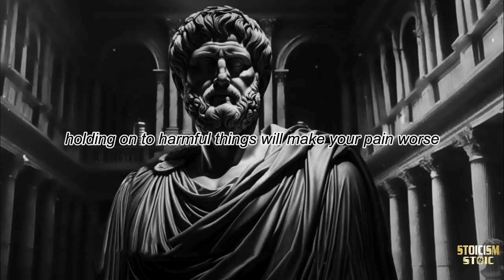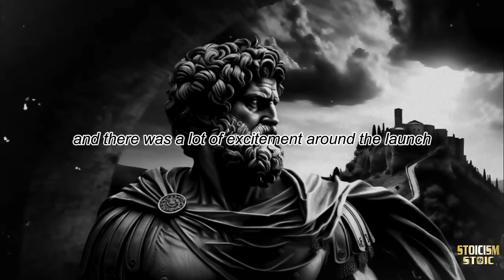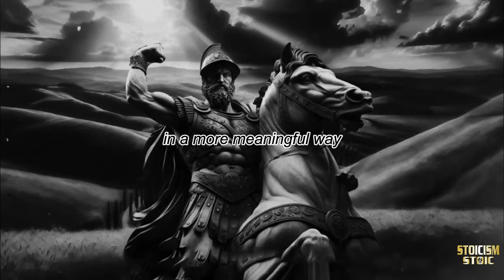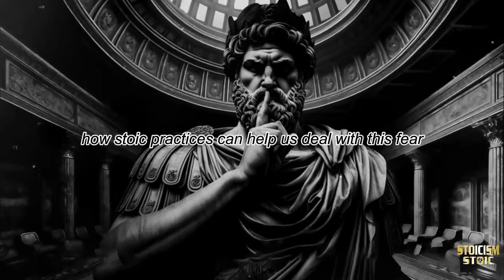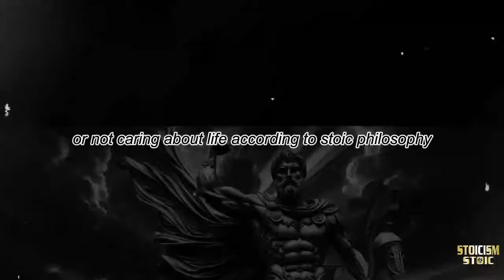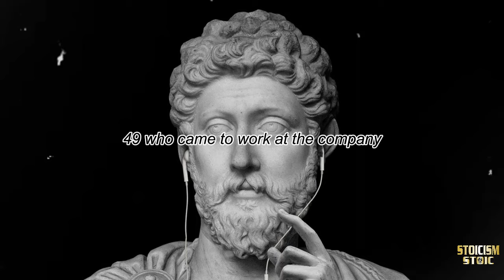Don't Force Anything, The Art of Stoic Letting Things Happen | Stoicism